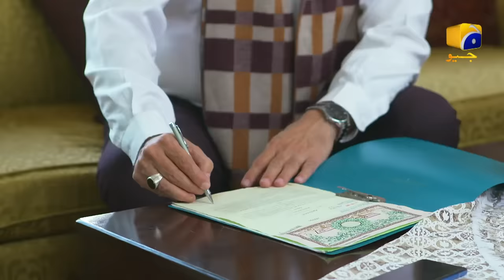Umm-e-Ayesha Episode 05 - [Eng Sub] - Nimra Khan - Omer Shahzad - 16th March 2024 - HAR PAL GEO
7th Sky Entertainment Presentation
Producers: Abdullah Kadwani & Asad Qureshi
Director: Saleem Ghanchi
Writer: Hina Huma Nafees